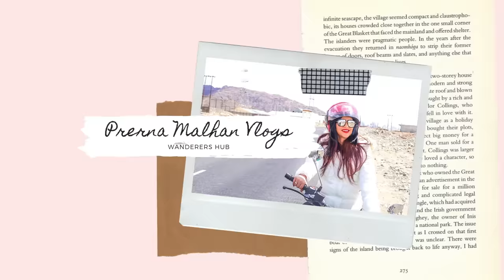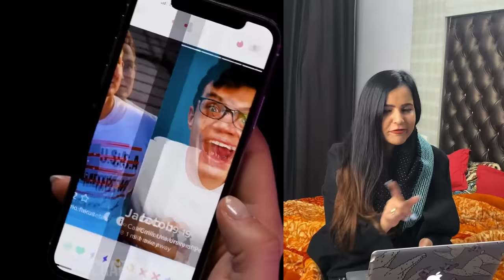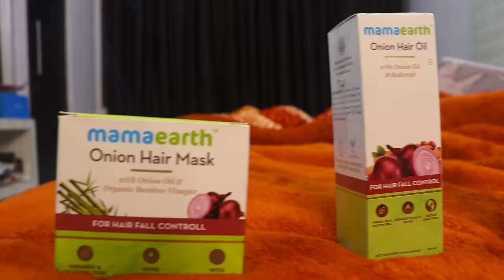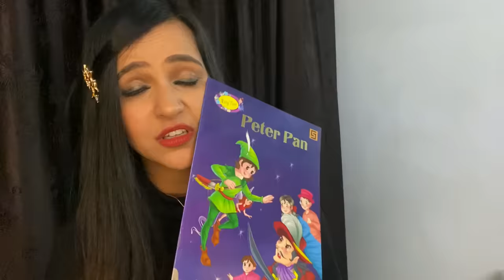LIVING WITHOUT PHONE for 24 hours 😭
Living without my PHONE for 24 hours

SO I DECIDED TO LIVE WITHOUT MY PHONE FOR 24 HOURS AS ALL OF YOU WANTED. LOOK HOW ADVENTUROUS MY DAY TURNED OUT TO BE. I HAD A LOT OF FUN BUT I DID MISS MY PHONE A LOT. FIND OUT HOW IT ALL WELL.😭